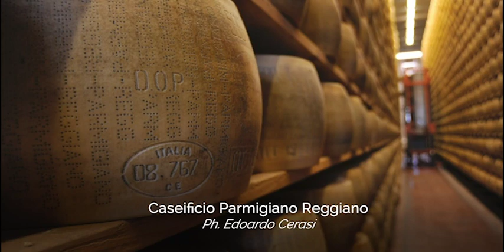IntERvallo inEmiliaRomagna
IntERvallo inEmiliaRomagna: some of the most evocative views of the Region, in a roundup to breathe a bit of fresh air even from home

IntERvallo inEmiliaRomagna: alcune delle vedute più suggestive della Regione, in una carrellata “vintage” per respirare un po’ di aria buona anche dall’interno di casa